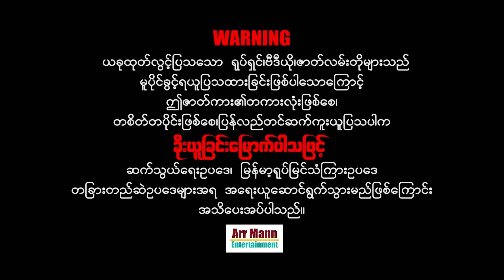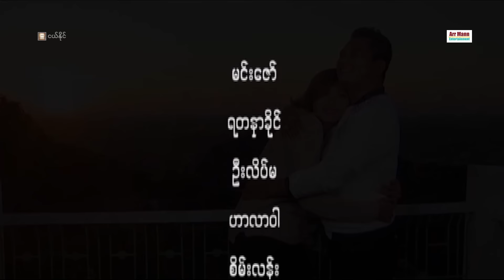ငယ်နိုင် ၊ ArrMannEntertainment ၊ MyanmarNewMovie ၊ ActionMovies ၊ မြန်မာဇာတ်ကား ၊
Unicode
ငယ်နိုင် (အက်ရှင်ဒရမ်မာဇာတ်ကား)
ဇာတ်လမ်း၊ဇာတ်ညွှန်း- ဖိုးကျော်(သံလျင်)
ဒါရိုက်တာ- ကျော်ဇ
နေထူးနိုင် ၊ မေကဗျာ ၊ ဟန်ဆက်လူ ၊ မိုးသောက်ခါ ၊ လူကြမ်းသရုပ်ဆောင်များစွာ
မြန်မာ့ရုပ်ရှင်နှင့် ဗီဒီယို/ဇာတ်လမ်းတိုများကို ရုပ်သံကြည်လင်သော
2K HD/ 4K ULHTA HD များဖြင့် Arr Mann Entertainment Youtube Channel မှ
ကြည့်ပြီးကြိုက်နှစ်သက်တယ်ဆိုရင် Share ပေးပြီး
အားမာန်မှ တသက်စာ အထူးကျေးဇူးတင်နေမှပါနော်၊၊
4K ULTRA HD resolution- ရုပ်ထွက်ကောင်းကောင်းဖြင့်ကြည့်လိုသူများအတွက်
myanmar movie full 2021
မြန်မာဇာတ်ကားသစ်များ 2021

Zawgyi
ငယ္နိုင္ (အက္ရွင္ဒရမ္မာဇာတ္ကား)
ဇာတ္လမ္း၊ဇာတ္ညႊန္း- ဖိုးေက်ာ္(သံလ်င္)
ဒါရိုက္တာ- ေက်ာ္ဇ
ေနထူးနိုင္ ၊ ေမကဗ်ာ ၊ ဟန္ဆက္လူ ၊ မိုးေသာက္ခါ ၊ လူၾကမ္းသ႐ုပ္ေဆာင္မ်ားစြာ
ျမန္မာ့႐ုပ္ရွင္ႏွင့္ ဗီဒီယို/ဇာတ္လမ္းတိုမ်ားကို ႐ုပ္သံၾကည္လင္ေသာ
2K HD/ 4K ULHTA HD မ်ားျဖင့္ Arr Mann Entertainment Youtube Channel မွ
ၾကည့္ၿပီးႀကိဳက္ႏွစ္သက္တယ္ဆိုရင္ Share ေပးၿပီး
အားမာန္မွ တသက္စာ အထူးေက်းဇူးတင္ေနမွပါေနာ္၊၊
4K ULTRA HD resolution- ႐ုပ္ထြက္ေကာင္းေကာင္းျဖင့္ၾကည့္လိုသူမ်ားအတြက္
ျမန္မာဇာတ္ကားသစ္မ်ား 2021